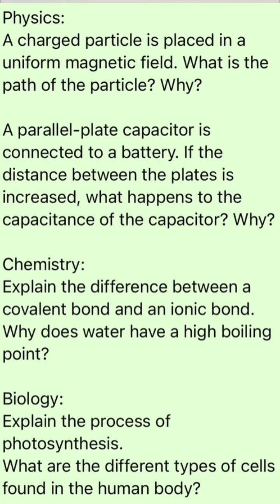Jkbose Exams Going To Be Tough?😨|| What Are HOTS Questions?|| Jkbose Board Exams || Must Watch